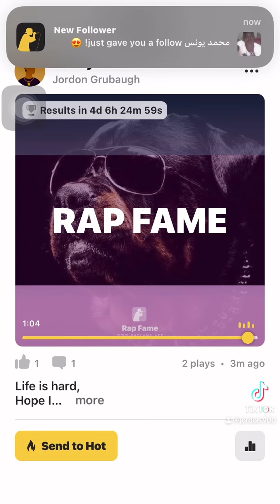Freestyles Off The Dome (Hardly) 4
Working on verses life is hard was an example song turned low having an blast with pitches

iPhone 8

Definitely will enjoy making the professional albums right now off the dome freestyles will do the best for the first hand full of songs next albums will be more professional supporthiphopCommunity￼